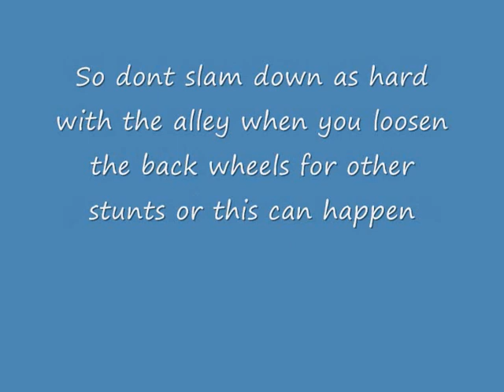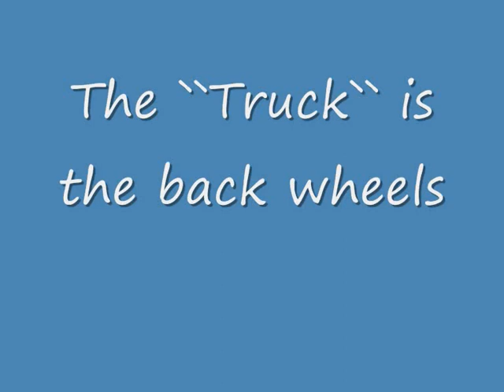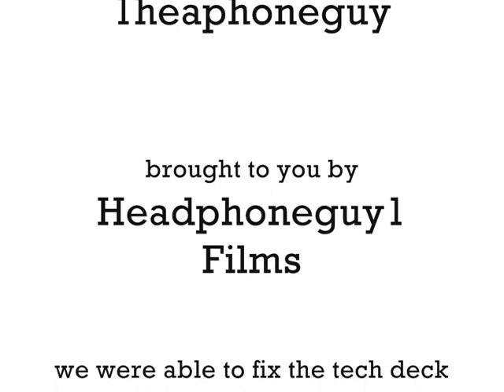Tech Decks!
This is a video about Tech Decks and how not to break them i hope you enjoy it also there are tips in the video too and an awsome remix at the end